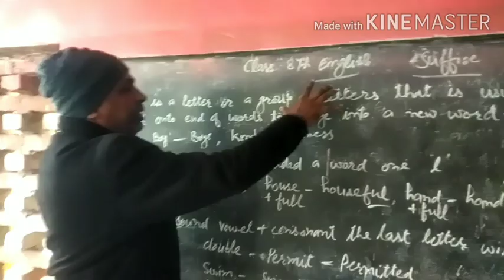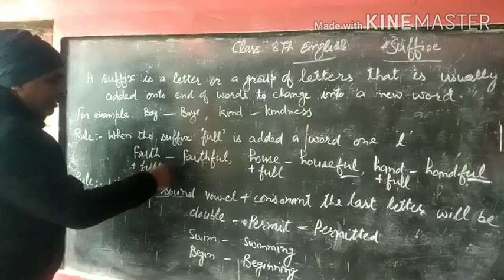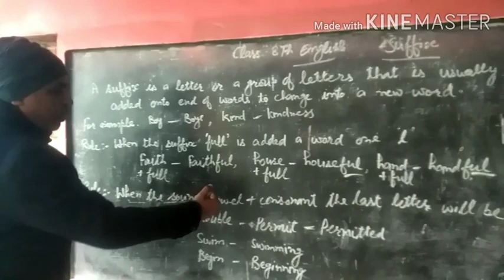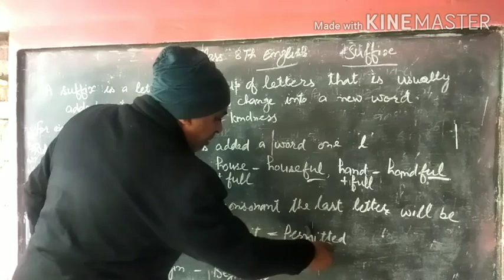Class 8th (English)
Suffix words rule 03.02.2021